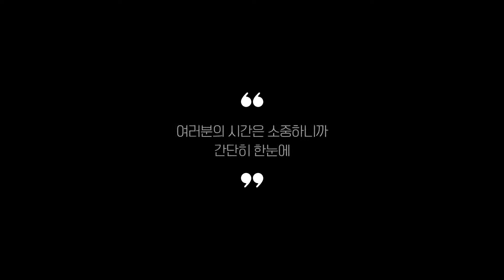패딩슬리퍼 추천 BEST 5! (실사용 리뷰 기준으로 정리)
0:25
5위
굿라이프 패딩슬리퍼 (1만 1천원)

0:37
4위
마루아토 키높이 패딩슬리퍼 (2만원)

0:48
3위
슈라모드 크림 패딩슬리퍼 (1만 1천원)

0:59
2위
말랑마쥬 샤크 패딩슬리퍼 (1만 9천원)

1:11
1위
슈라모드 패딩 슬리퍼 (1만 1천원)